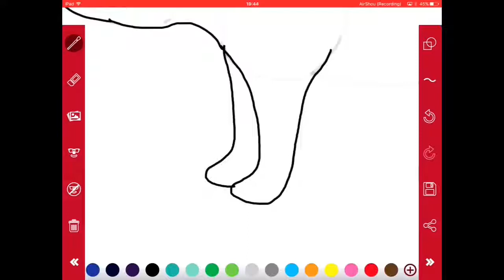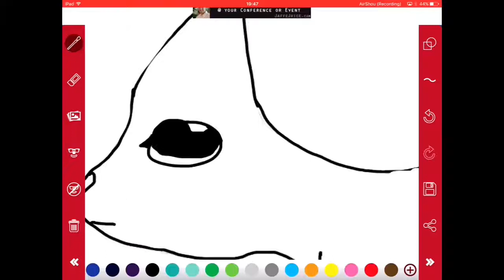Random cat | Speed Draw